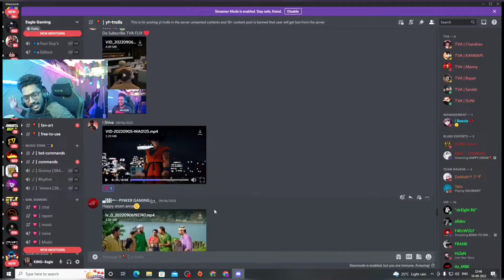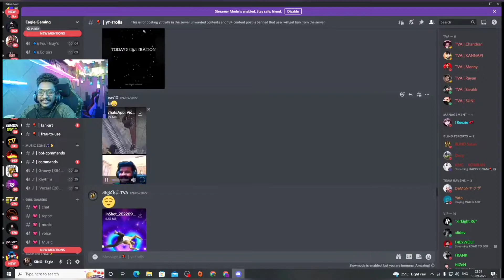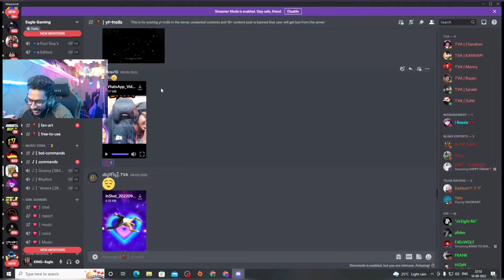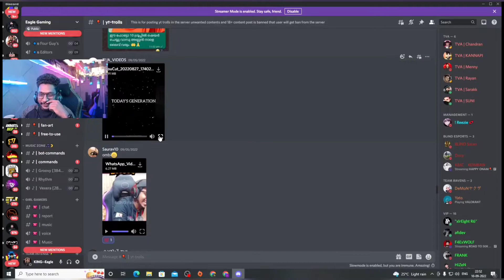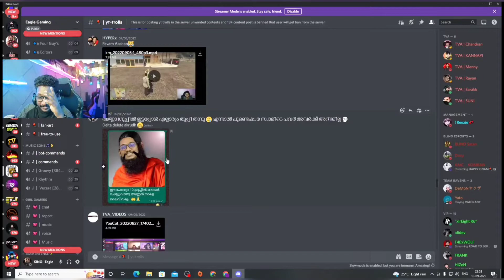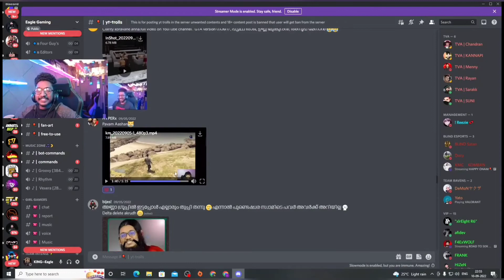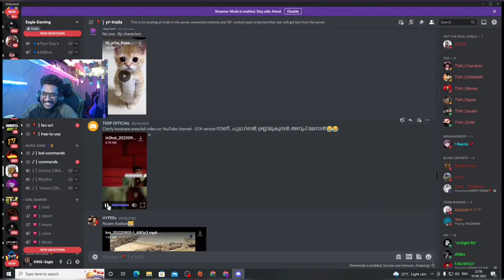Eagle Gaming discord trolls reaction 🤣| loco live കാണാത്തവർക്കായി | TVA